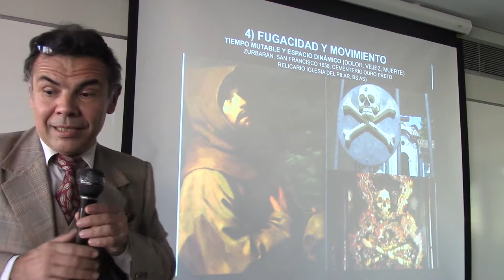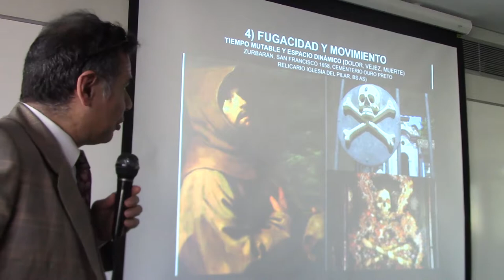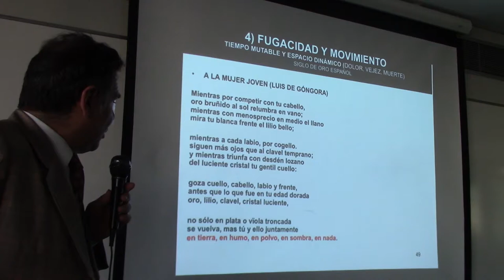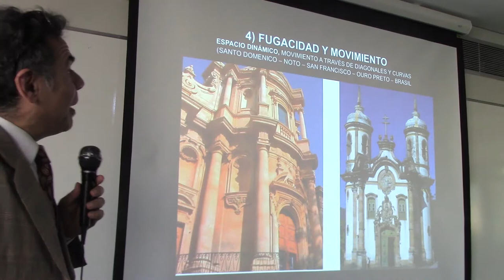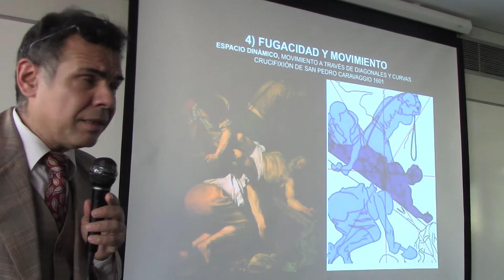168 POESÍA BARROCA POR EL PROF. JUAN LAZARA